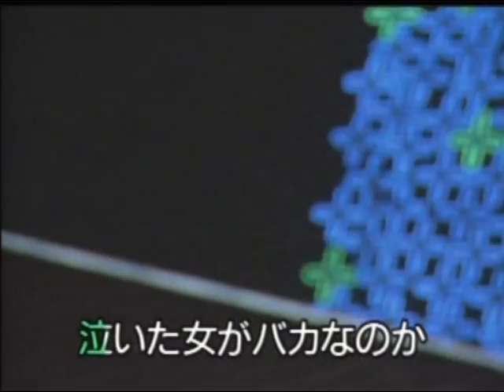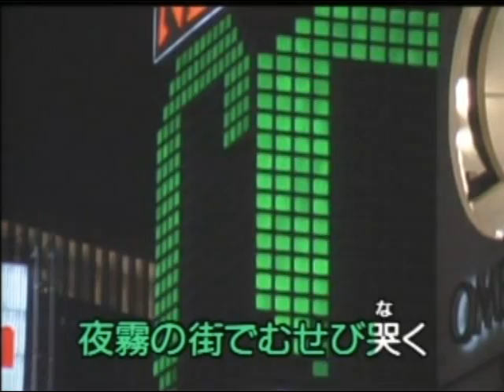aTo翻唱 / 東京ブルース (悲哀的伴侶) (夜霧下的姑娘)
【東京ブルース】 (悲哀的伴侶) (夜霧下的姑娘) 作詞：水木かおる　作曲：藤原秀行　歌手：西田佐知子

ないたおんなが　バカなのか
だましたおとこが　わるいのか
あせたルージュの　くちびるかんで
よぎりのまちで　むせびなく
こいのみれんの　とうきょうブルース

どうせわたしを　だますなら
しぬまでだまして　ほしかった
あかいルビーの　ゆびわにひめた
あのひのゆめも　ガラスだま
われてくだけた　とうきょうブルース

つきにほえよか　さびしさを
どこへもすてばの　ないみには
くらいほかげを　さまよいながら
おんながならす　くちぶえは
こいのおわりの　とうきょうブルース